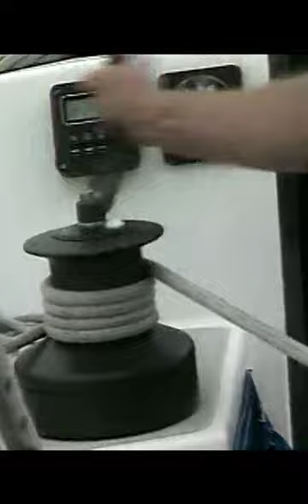Aristotle's Virtue Ethics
A short clip of Stephen Toulmin discussing the ethics of Aristotle, which is without any formula or criterion for right action. This comes from the Examined Life series.